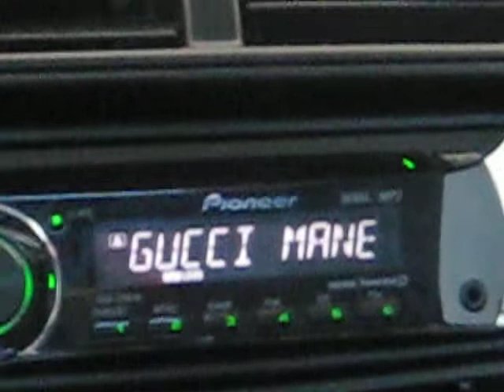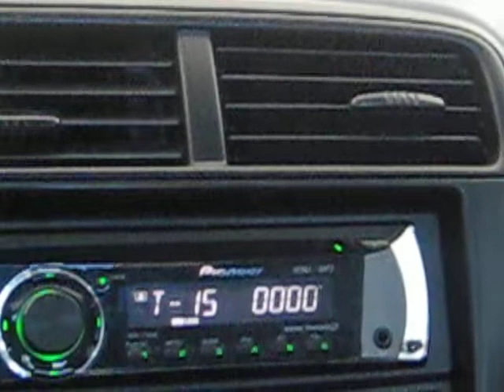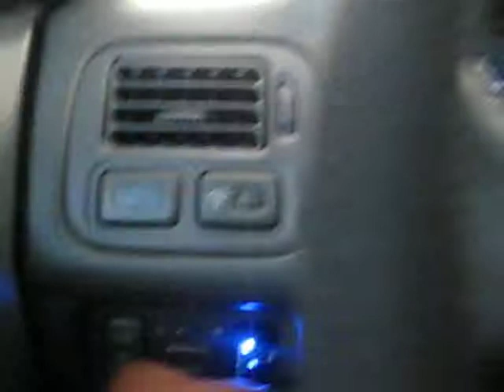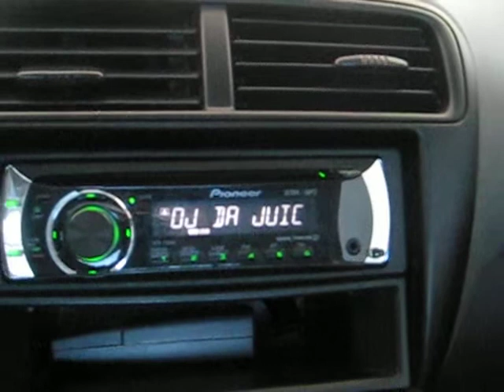Honda Civic FLEX